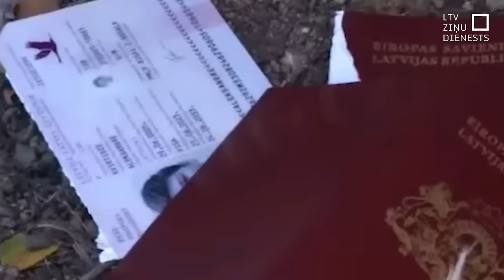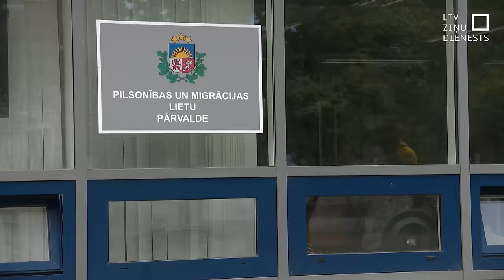Uz Meksikas-Amerikas robežas mētājas Latvijas pases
Iekļūt ASV no Meksikas un krūmos iemest Latvijas pilsoņa pasi. Šādus kadrus var redzēt ASV raidījuma “60 minūtes” reportāžā par robežpārkāpējiem, kuri caur Meksiku iekļūst Amerikas Savienotajās Valstīs. Pilsonības un migrācijas lietu pārvaldē lēš, ka iespējamie scenāriji ir dažādi. Iespējams gan, ka dokuments viltots, gan, ka video redzamā sieviete tiešām ir Latvijas pilsone. Kāds Saeimas deputāts jau pieprasījis sievietei anulēt pilsonību.